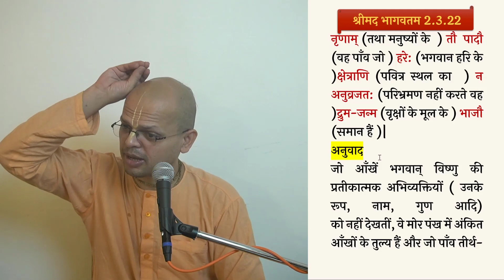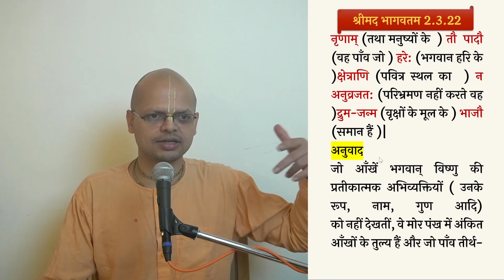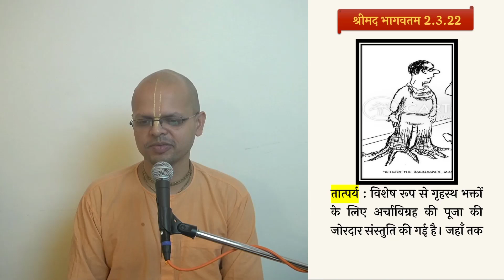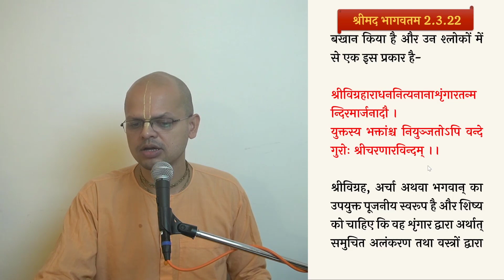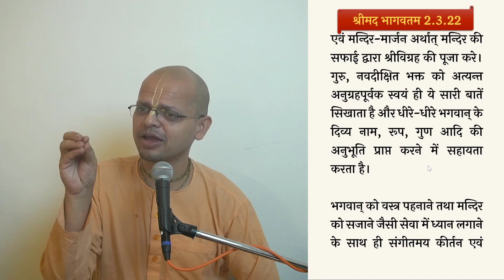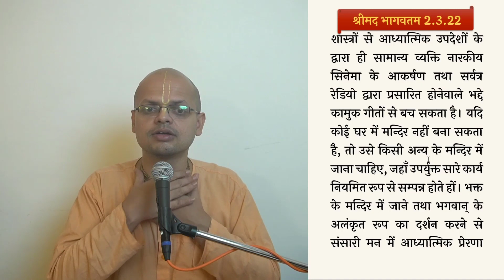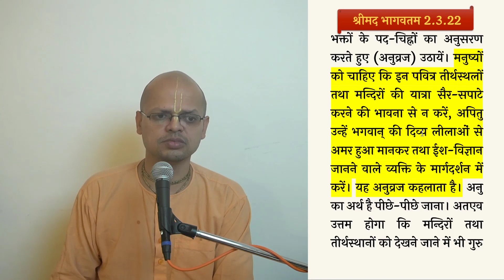भगवत विमुख मनुष्यों की आँखें और पाँव किस प्रकार से व्यर्थ हैं || SB 2.3.22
श्रीमद् भागवत कथा || स्कन्ध 2 अध्याय 3 (शुद्ध भक्तिमय सेवा : हृदय में भगवान) || श्लोक २२
विषय: भगवत विमुख मनुष्यों की आँखें और पाँव किस प्रकार से व्यर्थ हैं? एवं किसके समान हैं?

𝐕𝐈𝐃𝐄𝐎𝐒

▶️ 𝗦𝗮𝗺𝗽𝗼𝗼𝗿𝗻𝗮 𝗕𝗵𝗮𝗴𝗮𝘃𝗮𝘁𝗮𝗺
(श्रीमद भागवत के सभी अध्याय, सभी श्लोक)

 ༻❁༺༻❁༺༻Hare Krishna༺༻❁༺༻❁༺

Bhagvat Shloka   2.3.23